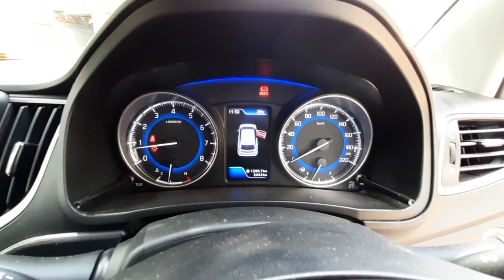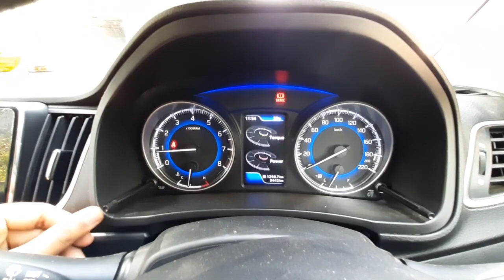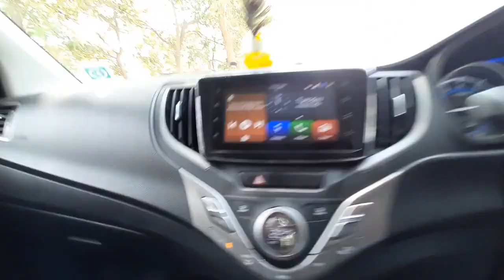Maruti Suzuki Baleno Zeta 2021 | interior, exterior, onroad price and features | Clutchless Singh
Maruti Suzuki Baleno is a Premium hatchback. Zeta is its second top model.
Key features-
1. Projector Headlamps
2. Led Drls
3. Led taillamps Smart key
4. Push Ignition button
5. Request sensors
6. Alloy wheels
7. Tilt and telescopic adjustable Steering
8. 8 ways adjustable driver seat
9. Touch screen
10. Arm rest